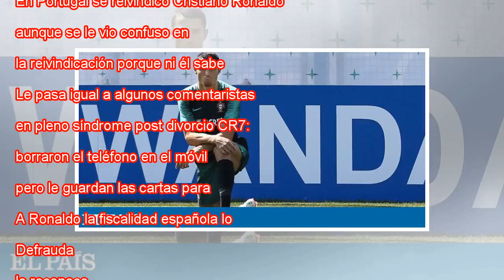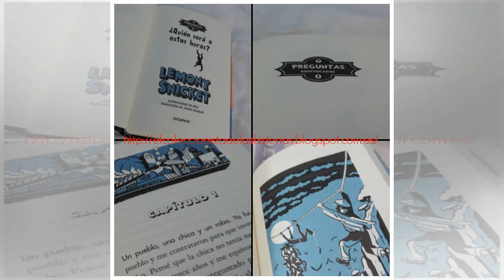¿Quién será en este momento?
Cristiano Ronaldo, en el entrenamiento del lunes. PAULO NOVAIS EFE ¿Cómo sales a un campo de fútbol sabiendo que vas a decepcionar a cuarenta y cuatro millones de compatriotas? ¿Cómo tiras un penalti sabiendo que ésa y ninguna otra es la única manera...